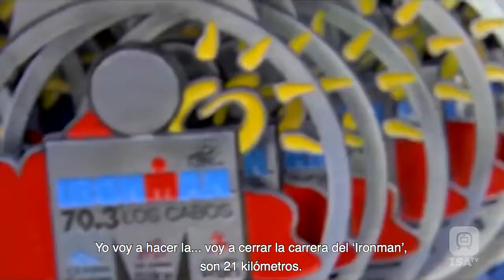Michel Muñoz - ISA TV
Michel Muñoz es un gran atleta paralímpico y un ejemplo de vida; él se prepara para hacer el "Ironman" en Cabo San Lucas.